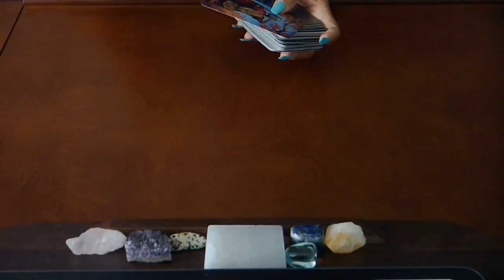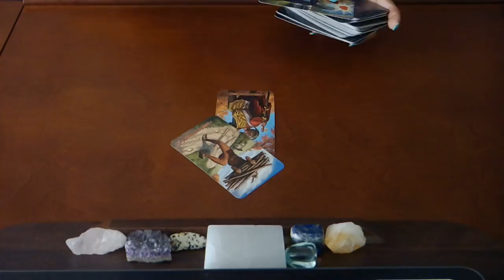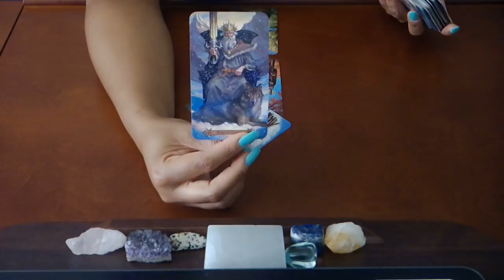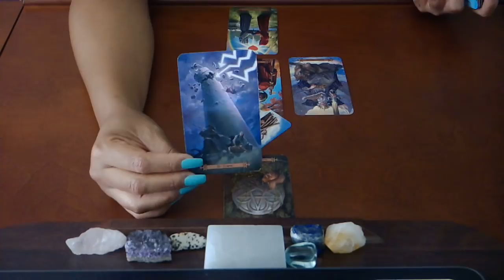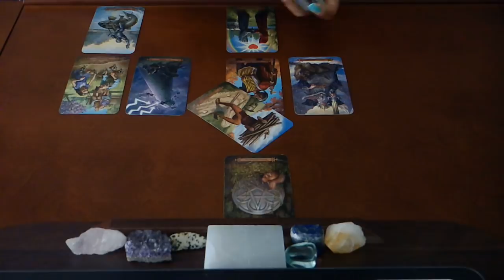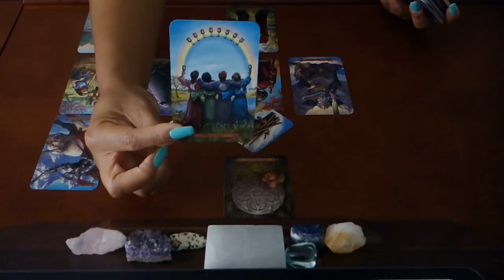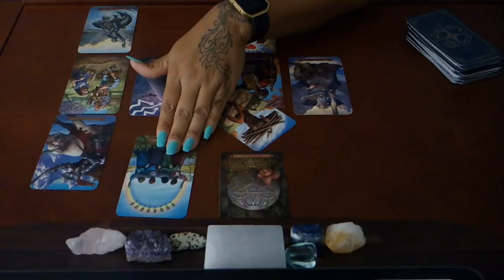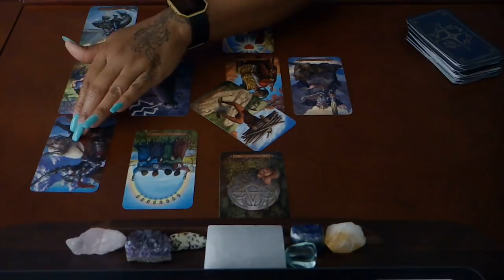LIBRA~YOUR HAPPILY EVER AFTER...~JUNE 15-30